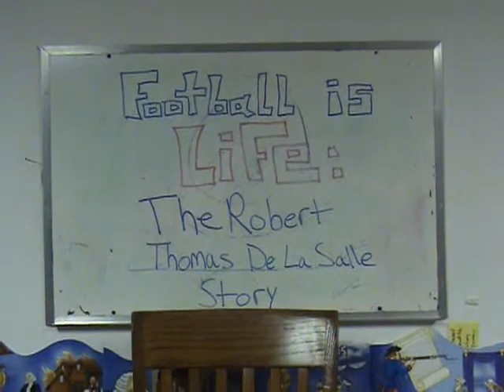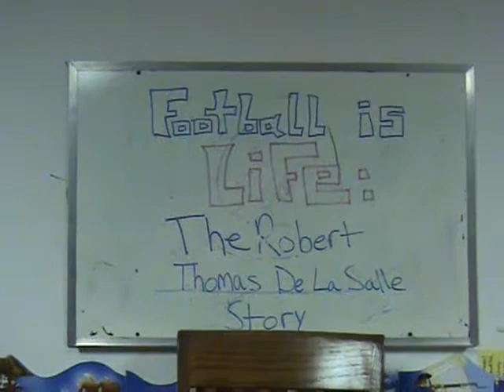sweet football video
Football is Life: The Robert Thomas De La Salle Story